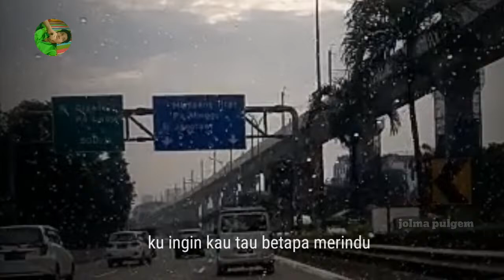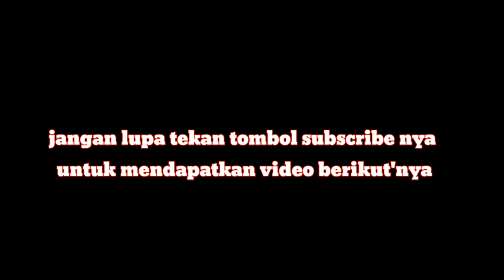cinta sampai mati || lirik lagu) || lagu populer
raffa affar - cinta sampai mati

(Lirik lagu )

Di setiap langkah ku selalu berdoa

Ku ingin kau tahu betapa merindu

Dengarkanlah
Di sepanjang malam aku berdoa
Cintaku untukmu selalu terjaga

Ha

Dengarkanlah
Dan aku pasti setia dengarkanlah